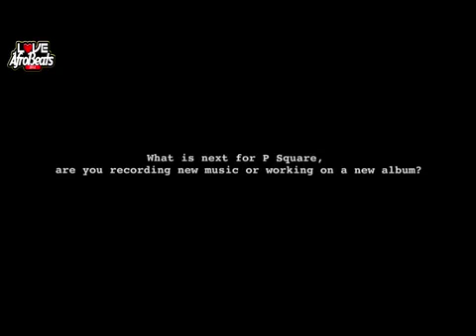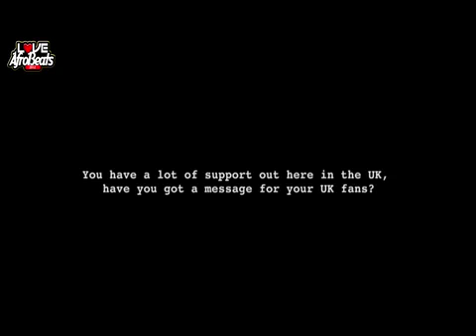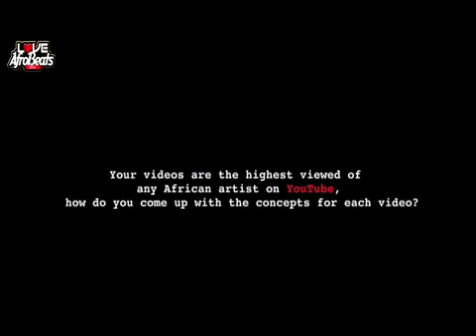SOUNDS OF AFROBEATS: LOVE AFROBEATS SPECIAL - EPISODE 3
A weekly 8 part TV special on Love Afrobeats season, anchored by REMEL LONDON, featuring Afrobeats Megastars P-Square, Wande Coal, Mista MayD, and representing from the UK, Fuse ODG(Azonto King), Smade Music new signee, DL and introducing a future star in the making, the georgeous Ezi Emela. Watch exclusive Live performances, interviews and behind the scenes as we bring you ever so close to the wonderful world of Africa's own Superstar.
HITV UK Sky 193 Wednesdays 10.30pm

TICKETS TO THE LOVE AFROBEATS LIVE SHOW: SUN 26TH AUGUST 2012
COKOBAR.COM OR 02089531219